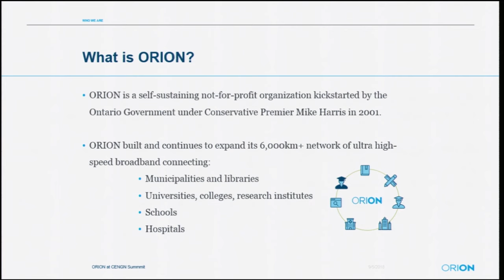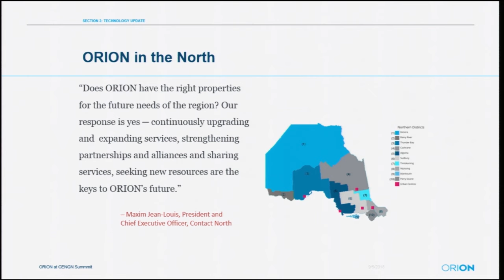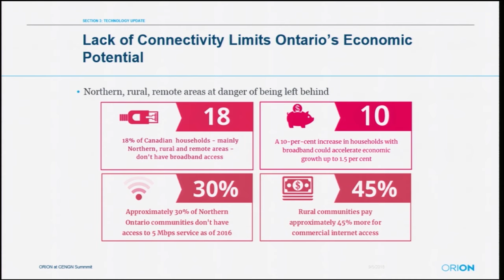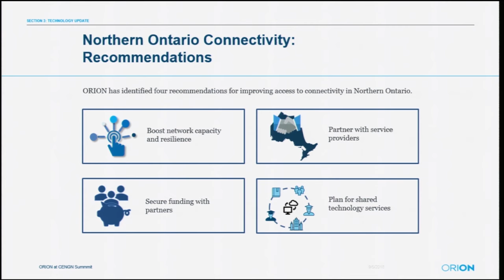Panel 2: Connectivity Beyond the Smart City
Moderator:
Alfonso Licata, ORION

Panelists:
Jacques Latour, CIRA
Shawn Sparling, Nokia
Howard Slawner, Rogers
Avedis Menechian, Storm Internet

With the latest developments in enhanced connectivity and advanced infrastructure, the media is quick to discuss the Smart City and the great changes it will bring to urban life. But how will outlying communities and rural areas be effected by this tide of new technology. According to Trading Economics, the population of Canadians living in rural areas is approximately 18% (close to 1 in 5 of Canadians). These rural and northern areas often have high-latency connectivity and low performing networks despite being the areas that drive economic prosperity in multi-billion dollar industries like agriculture, mining, and forestry. In an economy-wide digital transformation, residents and businesses located outside city centres can benefit greatly from high-speed connectivity. This panel will examine the challenges and solutions of extending ultra-speed network connectivity from urban city centres to the rural and northern areas of Canada.